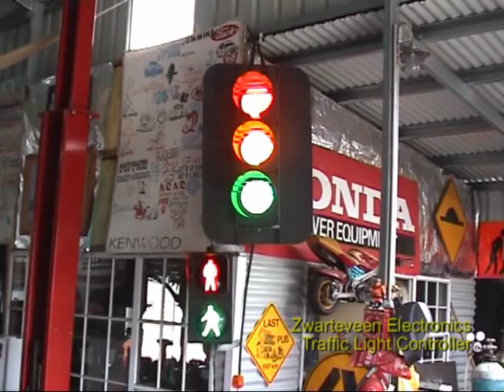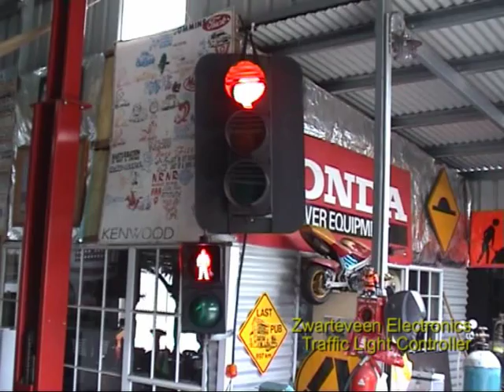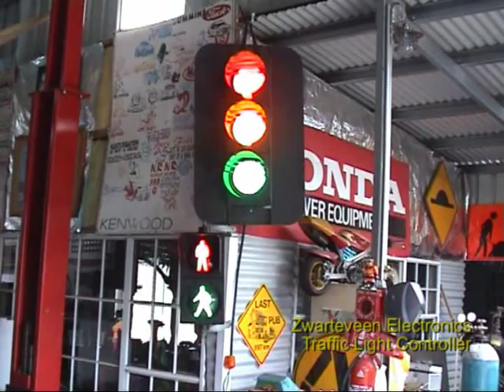Traffic Light Sequence Controller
Here is my fully programmable Traffic Light Sequencer. The controller is programmed with six sequences and can even have an optional remote control.